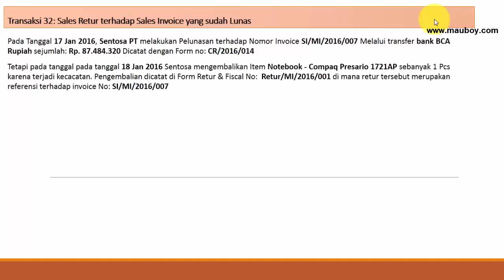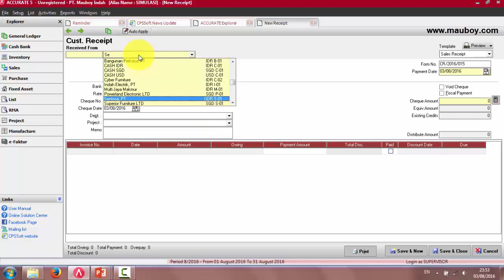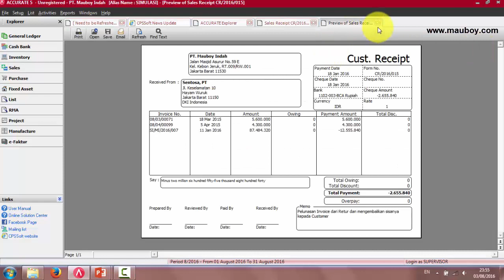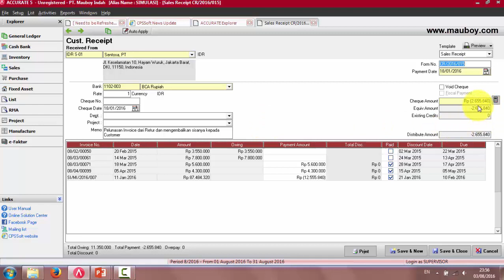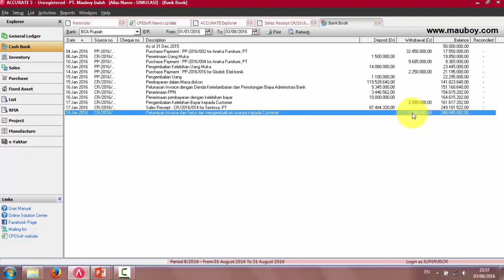3.34 SR Melunasi SI lainnya dengan SR terhadap SI yang sudah lunas